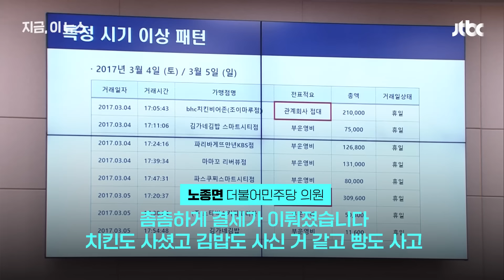"난 치킨 안 먹는다" 자료제출 거부한 이진숙…'법카 유용 의혹' 대전MBC 현장 검증｜지금 이 뉴스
이진숙 방송통신위원장 후보자 인사청문회에서 이 후보자의 '법인카드 유용' 의혹을 둘러싼 공방이 벌어졌습니다. 야당의 의혹 제기에 이 후보자는 "사적으로 단 1만 원도 쓴 적 없다"면서도 관련 서류 제출은 거부했는데요. 야당은 현장 검증을 요구했고, 해당 사안의 표결 결과 오는 27일 현장 검증에 나서기로 했습니다.